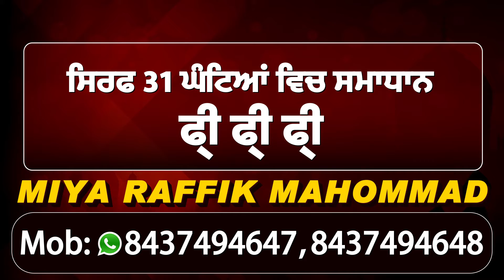Gurdaspur ਦੇ ਪਿੰਡ ਸੋਹਲ ਨੇੜੇਤੇਜ ਰਫਤਾਰ Bus ਨੇ ਲਈ ਬੇਕਸੂਰ ਦੀ ਜਾਨ#Gurdaspur